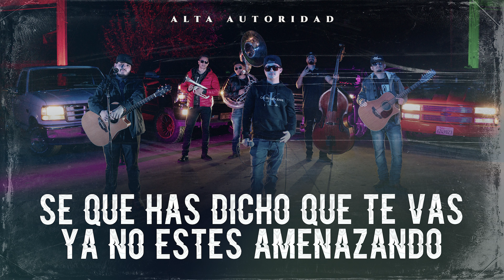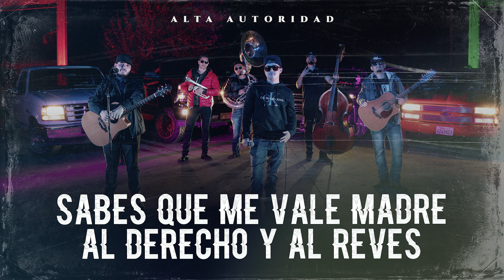(Letra) Callejero y Mujeriego - Alta Autoridad